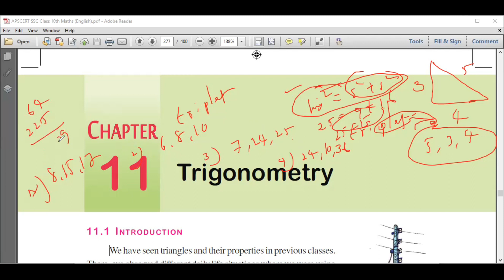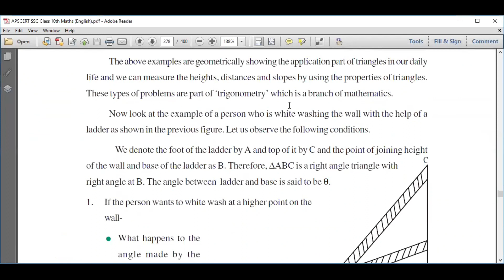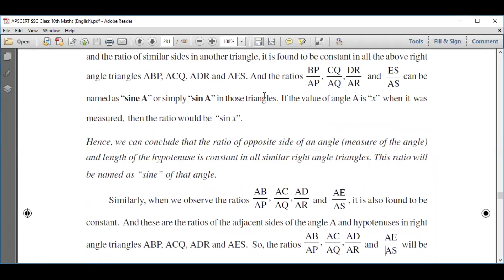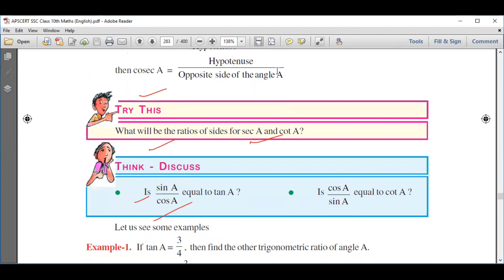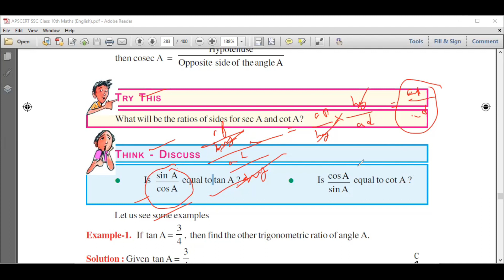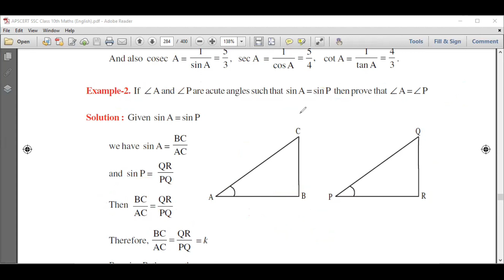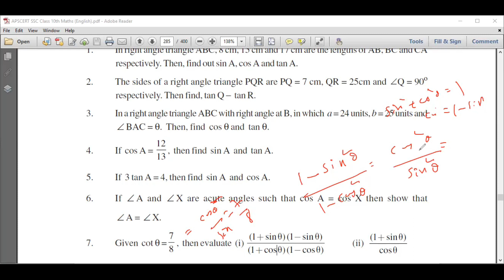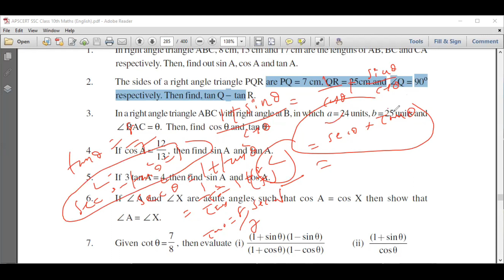TRIGONOMETRY | Trigonometry Class 10 Chapter 11 | RGUKT CET/ POLYCET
Keep on watch my channel for further updates. # KMS Tutorial

WhatsApp IIIT / POLYCET group link